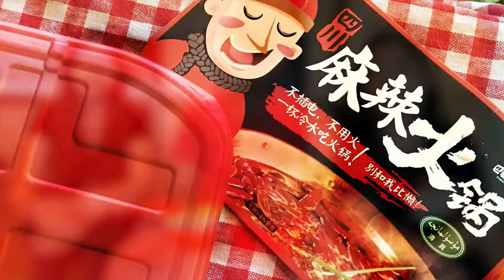【挑战】四川懒人麻辣火锅